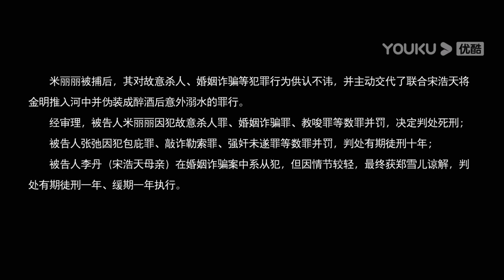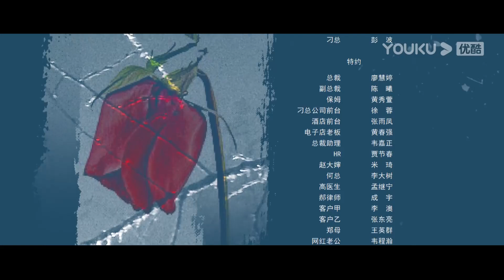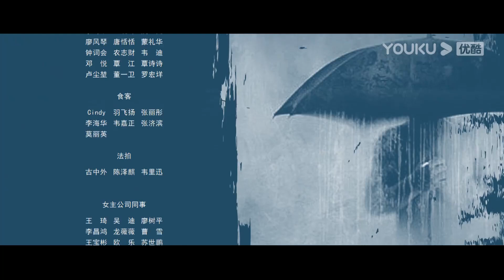"السيدة والأكاذيب"｜The Lady and the Lies｜الحلقة 20｜أنت الذي أجبرني على أن أصبح شريرا، لم أرغب في ذلك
【السيدة والأكاذيب】امرأة قوية في مكان العمل تتمتع زينغ شيويه إر بمهنة ناجحة، لكنها لم تخطط أبدا للزواج. ومع ذلك، كانت الأم مريضة للغاية، قررت زينغ شيويه إر خفض مستوى اختيار الشريك من أجل طمأنة الأم، والعثور على شخص أمين ومستقر للزواج وإنجاب الأطفال في أسرع وقت ممكن. قدمتها صديقتها المقربة مي ليلي، قابلت سونغ هاوتيان وتزوجت معه بسرعة. سرعان ما ماتت والدته بسبب المرض، وعلق زينغ شيويه إر سعادته على عائلته الجديدة. بعد الزواج، عانت زينغ شيويه إر من العقم لأسباب جسدية، وكانت حماتها غير راضية عن هذا الأمر. حملت زينغ شيويه إر أخيرًا من خلال تقنية أنبوب الاختبار، لكن موقف حماتها تجاهها لم يتحسن بعد. الزوج سونغ هاوتيان هو رجل لا يستمع إلا لوالدته، وعلى الرغم من أنه جيد جدًا في زينغ شيويه على السطح، إلا أنه لا يحب زوجته حقًا. سونغ هاوتيان وصديق زوجته المقرّب مي ليلي كانا على علاقة غرامية، وخططا معًا لابتلاع ممتلكات زوجته. لاحظت زينغ شيويه الذكية شذوذ زوجها، وبعد التحقيق السري، اكتشفت خيانة زوجها وخطته. في البداية شعرت زينغ شيويه إر بالإحباط ولم تخطط إلا للانفصال، ولكن عندما اكتشفت أن وفاة والدتها كانت مرتبطة أيضًا بزوجها سونغ هاوتيان، اشتعلت نار الانتقام على الفور في قلبها، وبدأت خطتها للانتقام